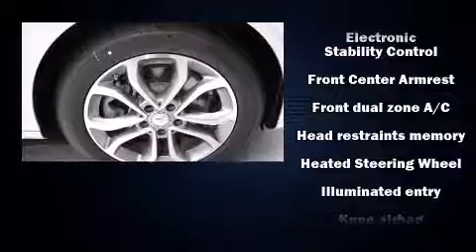2016 Mercedes-Benz C-Class C300 4MATIC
Feldmann Imports
4901 American Blvd W

Sensibility and practicality define the 2016 Mercedes-Benz C-Class. This 4 door, 5 passenger sedan provides a satisfying ride for all passengers. Smooth gearshifts are achieved thanks to the 2 liter 4 cylinder engine, and for added security, dynamic Stability Control supplements the drivetrain. A turbocharger is also included as an economical means of increasing performance. Mercedes-Benz prioritized fit and finish as evidenced by: an automatic dimming rear-view mirror, an outside temperature display, automatic dimming door mirrors, fully automatic headlights, rain sensing wipers, remote keyless entry, and power seats. With side curtain airbags supplementing the rest of the safety network, you can be assured that you and your passengers will experience top-tier protection. Our experienced sales staff is eager to share its knowledge and enthusiasm with you. We'd be happy to answer any questions that you may have. We are here to help you.